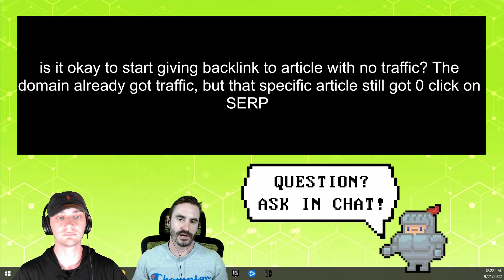Can You Build Backlinks To Articles With ZERO Traffic?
How early can you start building backlinks to an article... before it has any traffic at all?